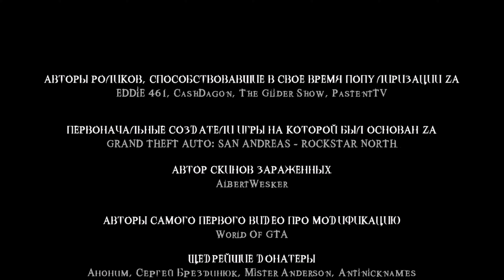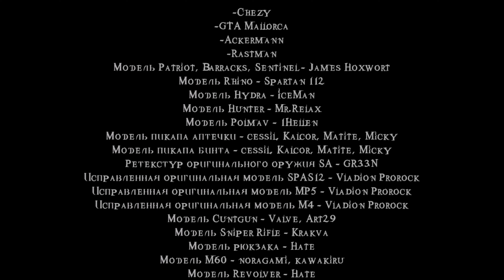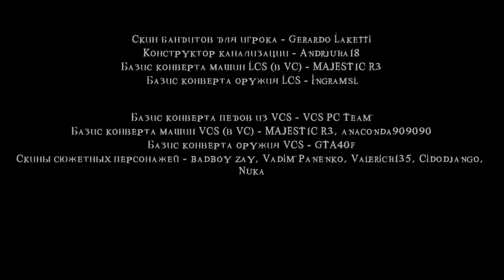КОНЕЦ ИСТОРИИ (Zombie Andreas Complete Final JS DLC) #11 Финал